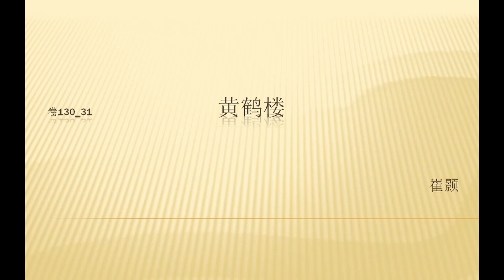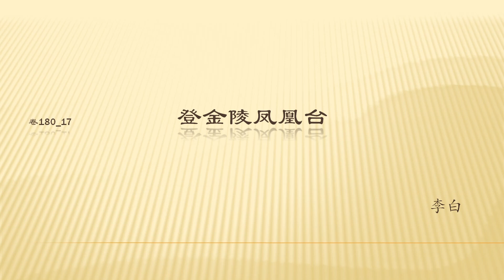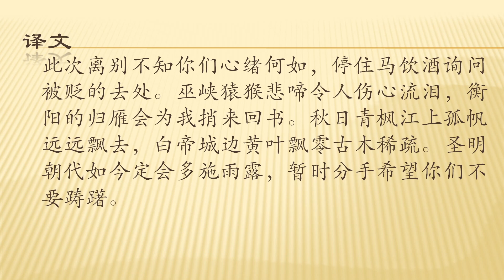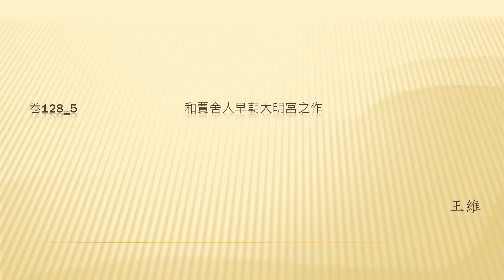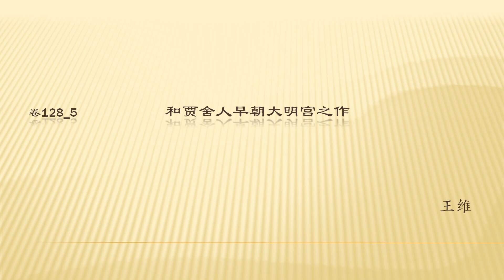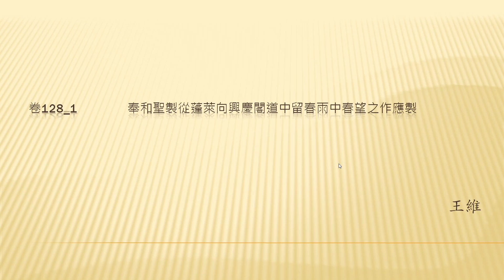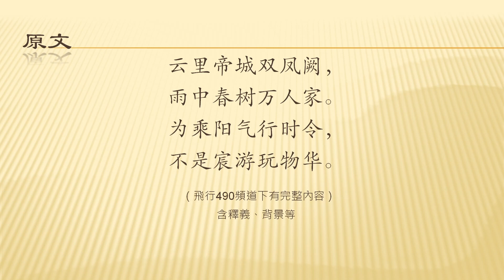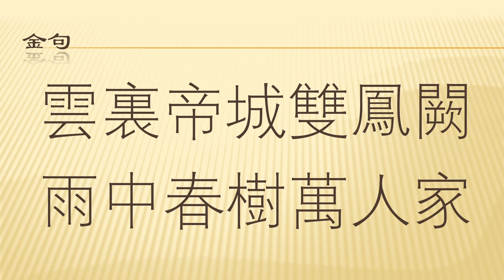七言律诗（完整）1至 10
1·黄鹤楼   崔颢
2·行经华阴  崔颢
3·望蓟门   祖咏
4·九日登望仙台呈刘明府容  崔曙
5·送魏万之京  李颀
6·登金陵凤凰台  李白
7·送李少府贬峡中王少府贬长沙  高适
8·奉和中书舍人贾至早朝大明宫  岑参
9·和贾舍人早朝大明宫之作  王维
10·奉和圣制从蓬莱向兴庆阁道中留春雨中春望之作应制  王维